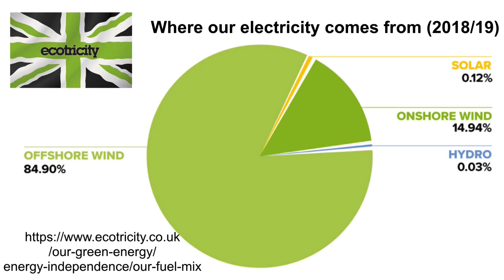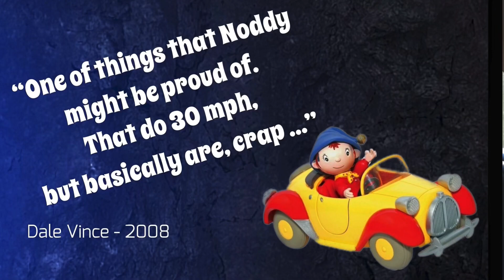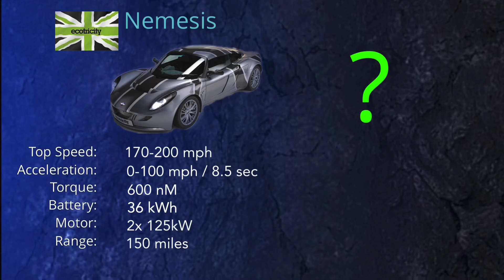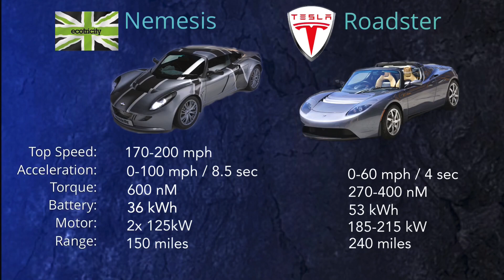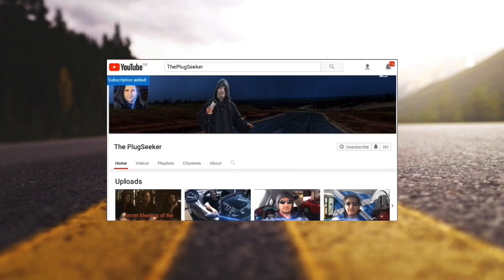Ecotricity & The Electric Highway (Part1/3) - Early days “The Nemesis Car”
First episode in my 3 part series looking at Ecotricity and Dale Vince and how they shaped the early years of electric vehicle charging and Eco electricity generation.

CORRECTION !! -
In the video when I am talking about the Wind farm electricity production on different years I have said it was the number of mW per year. This is an mistake, the number refers to MW (I.e 1000Kw), and it is the total CAPACITY of all the wind turbines combined  (maximum possible instantaneous power)  Hence NOT not the total power actually produced , which would have been measured in MWh )
SORRY !

This really helps my channel and is greatly appreciated - Thank You

All opinions expressed here are my own. Please make comments below, all feedback will help me in my future videos.

Images:
- Ecotricity - Various images and graphics
- Adrian Sherratt @ADSherratt (first photo of Dale Vince)

- “Star Wars Theme / Binary Sunset” - Deep House Remix by DJAG , Original Music by John Williams. Download available search in SoundCloud App or on YouTube

   - see Instagram account - mischievous_penguins

(Episode 33)